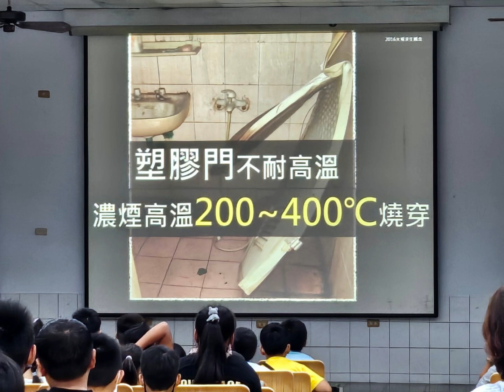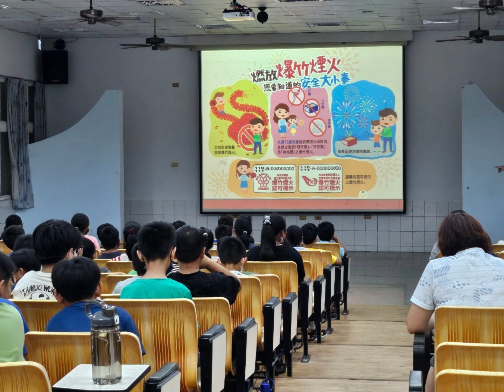113.5.29消防隊辦理防災體驗活動